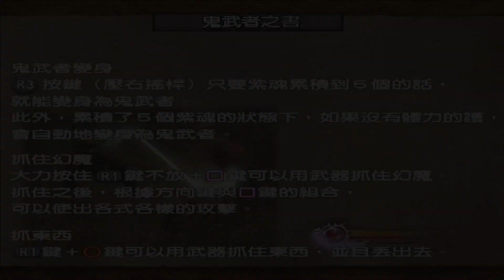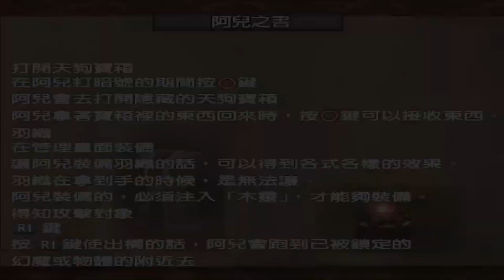鬼武者3 第二章 阿兒登場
鬼武者3遊戲影片